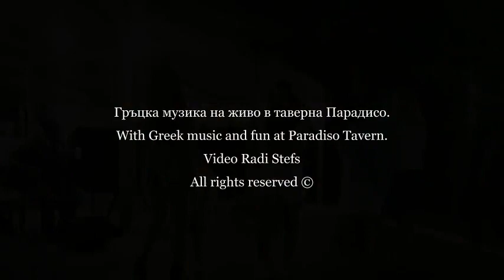Paradiso Tavern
Таверна Парадисо в Неа Ираклица.
С гръцка музика на живо и приятна атмосфера в таверна  Парадисо.

Paradiso Tavern in Nea Iraklitsa.
With live Greek music and a pleasant atmosphere in Paradiso Tavern.